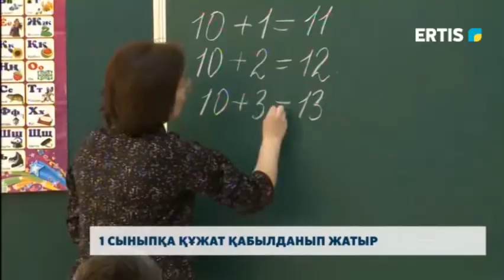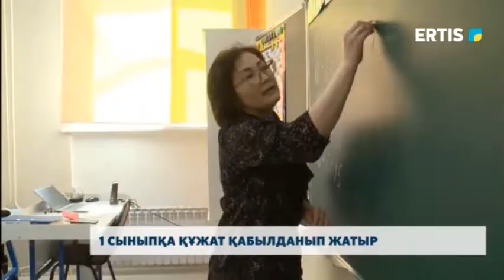1 сыныпқа құжат қабылданып жатыр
1 сыныпқа құжат қабылданып жатыр. Биыл  ел бойынша мектепке  500 мыңға жуық бала баруы  тиіс. Бүгінде облыс бойынша қанша өтініш келіп түскен?